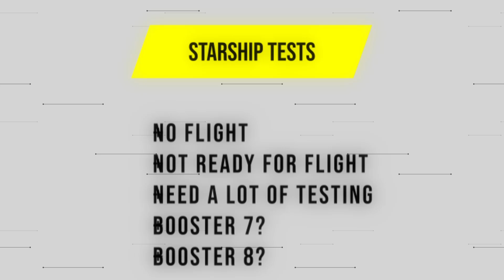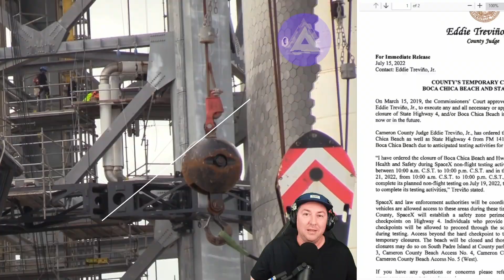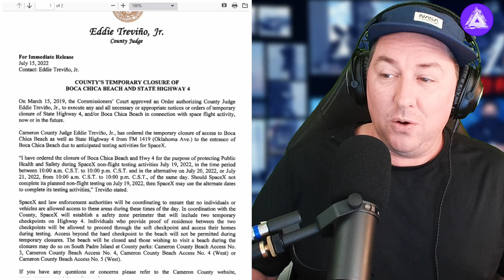SpaceX Could Miss Starship Launch Deadline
00:00:00 - Starship Testing!
00:00:30 - Testing Dates
00:01:15 - Beach Closure
00:02:45 - Starship 24 Tests
00:04:30 - No Starship Static Fire this week
00:04:45 - Igniter Test
00:06:00 - Launch Time Frame